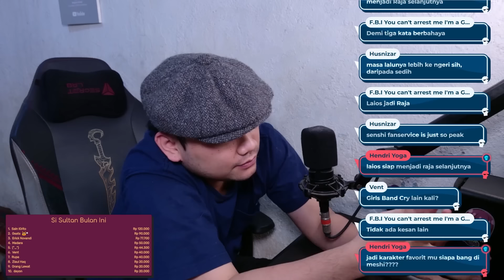Makin Bagus, Makin Lucu, Makin Berat - Reaction Dungeon Meshi Episode 13-22